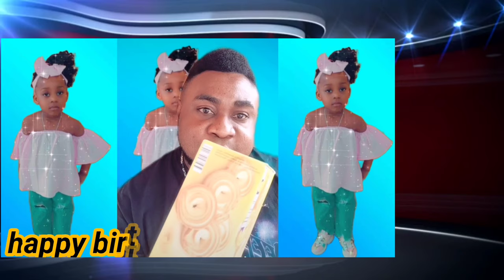Happy birthday to AIWU Favour